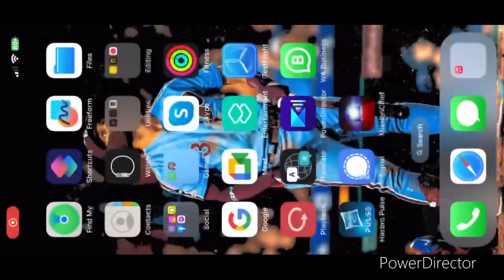Mario Kart Tour Today’s Challenge Day 6 with Toad ( Tourist) at GCN Mushroom Bridge R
Here is Today’s Challenge Day 6 with Toad ( Tourist)